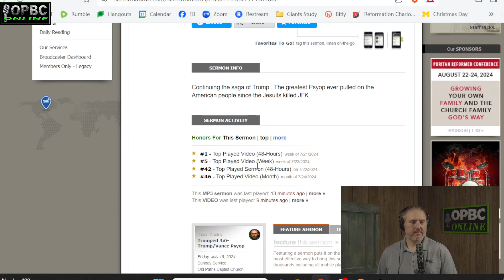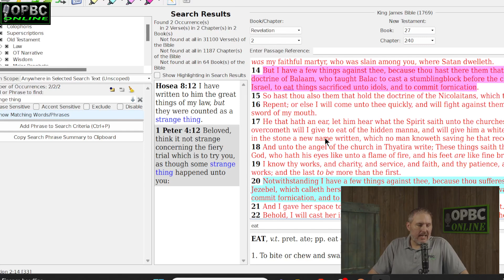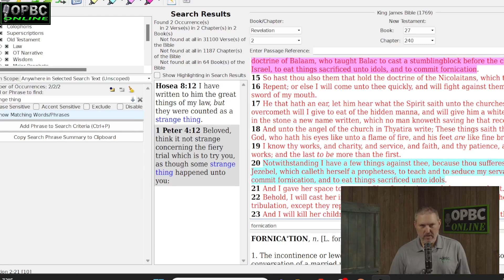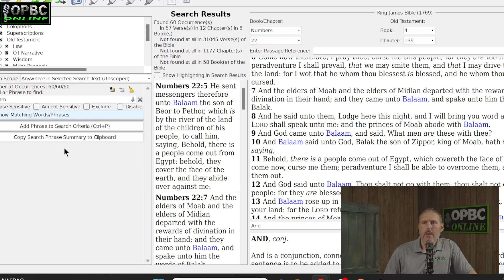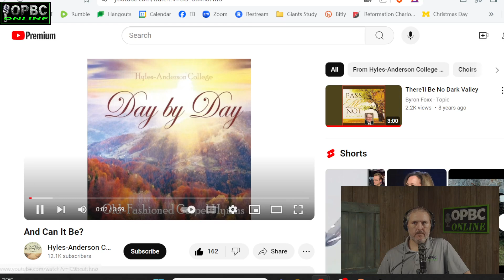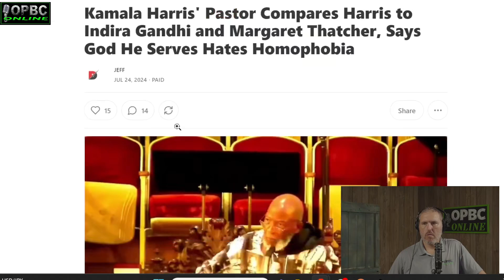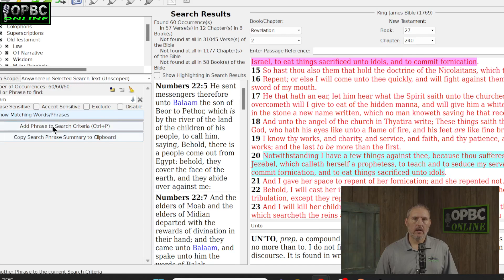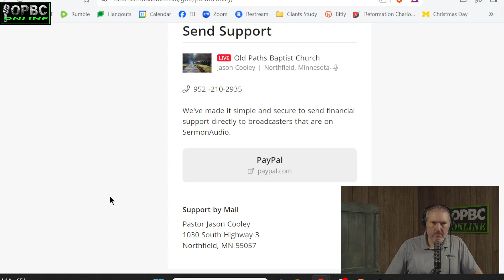Trump & Kamala Balaam &Jezebel Seducing The Saints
Watch us today on Rumble: OPBConline

Broadcast LIVE on Monday, Wednesday and Friday 2-4pm CST
Preaching LIVE on Sunday 11am & 4pm and Wednesday 8pm

Also LIVE broadcast of Street Evangelism on Rumble.

Northfield
Minnesota
Non 501c3 Unincorporated Church
Baptist Preaching
Hard Preaching
Independent Baptist
Historic Baptist
OPBC Online